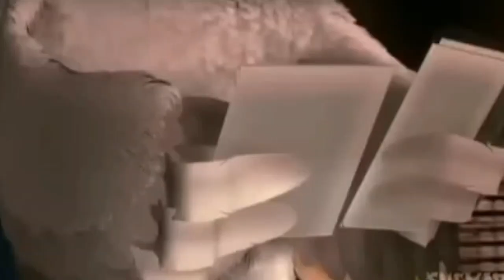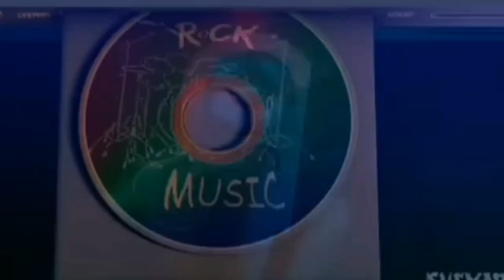।। Delhi safari Cartoon movie ।। दिल खुश कर देने वाला कार्टून फिल्म।।delhisafari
Cartoon movie funny film